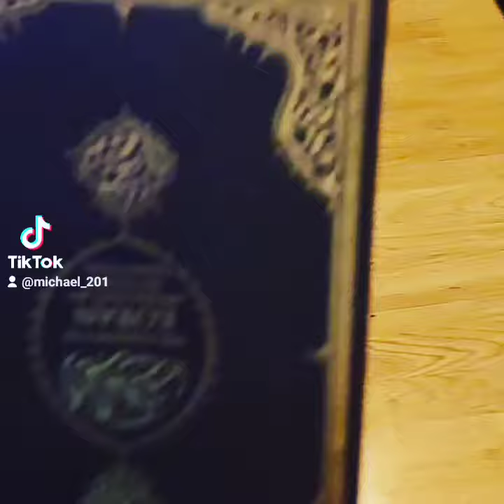mein Weg zum Islam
das ist nur der Trailer das richtige Video wird von mir noch gemachtich bin auf jeden Fall der islamischen Gemeinschaft